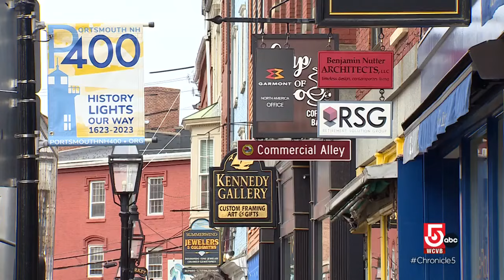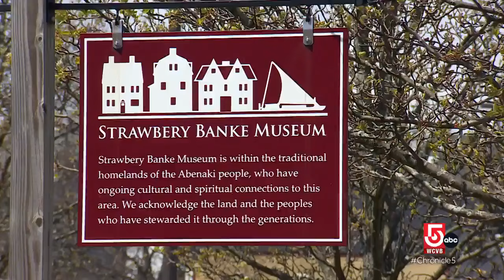The seaside city of Portsmouth, NH, is the perfect day trip destination